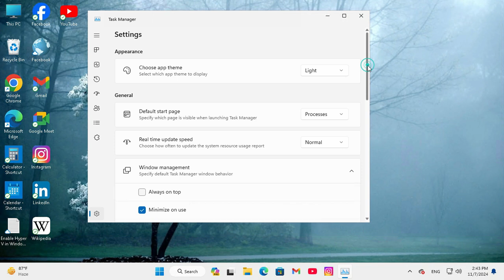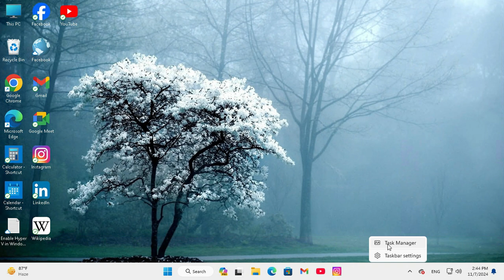How To Reset Task Manager In Windows 11 - Easy Step